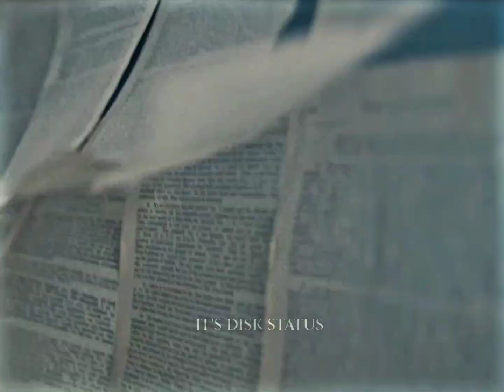MARJAANIYE FullScreen Whatsapp Status 😘Juss 🥰Mix Singh❤Teji Sandhu😍New Song Marjaaniye status 🌹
MARJAANIYE FullScreen Whatsapp Status 😘Juss | MixSingh | Teji Sandhu | Full Video

► MixSingh Presents "Marjaaniye"
First Video From 'Juss You & Me' EP
Beautifully Sung & Written By Juss,
Music & Project By MixSingh.

🎧 Credits:

Singer/Lyrics - Juss
Music Director - MixSingh
Mix & Master - Vanilla Sound Lab Inc
Concept, DOP & Directed by Teji Sandhu
Editor/ Color grading - Mr Luvv
Dop: Shinda
Costumes: Aman lotey
Assistant fir: Ritik and Sourav dhir
Production: Monty production
Makeup: Sukh
Camera : Cinedreams
Gaffer : Krishna

MARJAANIYE status
MARJAANIYE whatsApp status
MARJAANIYE Full-screen status
MARJAANIYE full Screen WhatsApp status
MARJAANIYE efx lofi status
MARJAANIYE 4k whatsApp status
MARJAANIYE new song status
MARJAANIYE song
MARJAANIYE Kya Mera Hi Dil song status
MARJAANIYE Nix Singh New song status
MARJAANIYE song status
MARJAANIYE New song
MARJAANIYE new song WhatsApp status
MARJAANIYE new wp song status